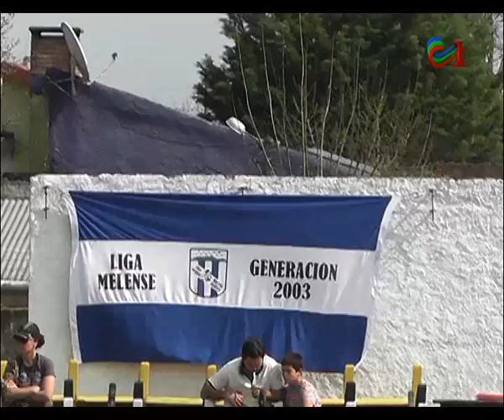NELIO SANCHEZ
La Liga Melense Generación 2003 clasifico a finales de Copa de Plata en Florida